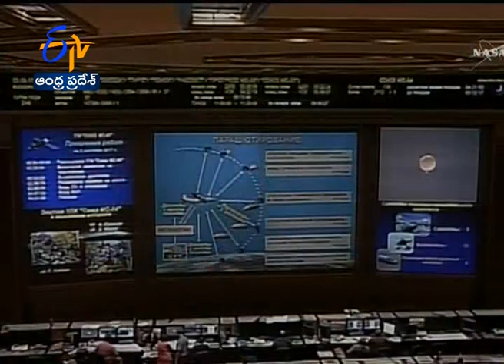Astronaut Peggy Whitson Returns to Earth | After Spending a Record Breaking Days | in Outer Space